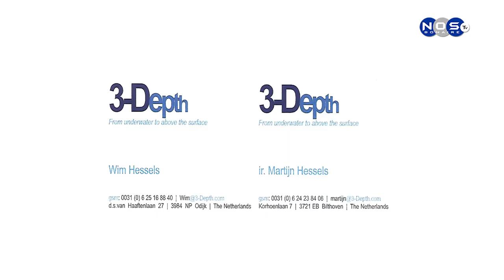Hilma Hooker virtual reality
Segidamente nos a puntra e diseñado di e programa kon a bai ku e reakshon di esnan ku tabata tin e honor di por a dive virtualmente na e sitio di 'Hilma Hooker'.